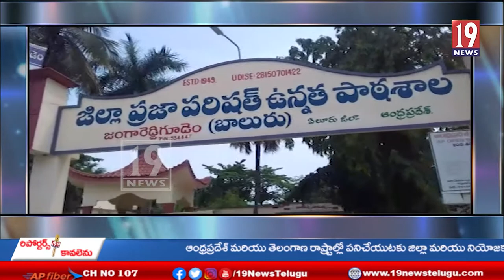జంగారెడ్డిగూడెం పట్టణంలోని ఓ మాస్టారు బాలిక పట్ల అసభ్యంగా ప్రవర్తించడంతో బాలిక ఫిర్యాదు-